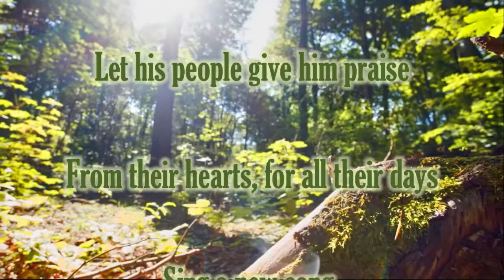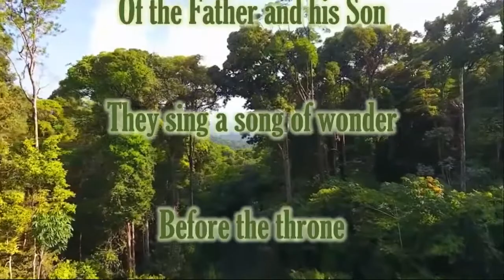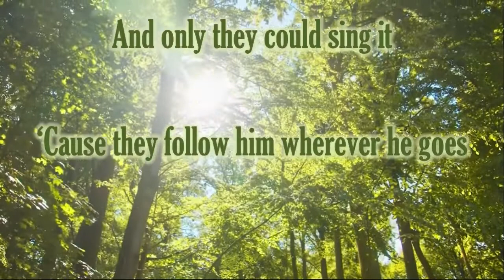🟣 A NEW SONG (with Lyrics) Gord Coulson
LYRICS

Sing a song of praise to Jehovah
Bless his name,
give him the glory he deserves for all time
Let his people give him praise
From their hearts, for all their days
Sing a song anew,
proclaim God’s glory
Let all the earth rejoice
for he is Lord, he is King
Let the nations quake in fear
if their idols they hold dear
Sing a new song!
(brothers and you sisters)
Then I saw the Lamb of God
Standing on Mount Zion
A tremendous choir in white robes
gathered ‘round him
On their foreheads were the names
Of the Father and his Son
They sing a song of wonder
Before the throne
And only they could sing it
‘Cause they follow him wherever he goes
gathered ‘round him
Before the throne
proclaim God’s glory
(sing it till the hear it now!)
(to the glory of the Father now!)